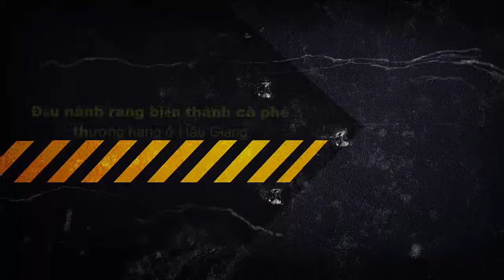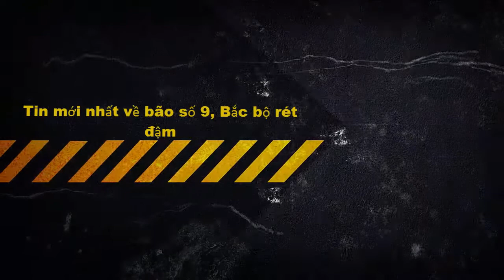Đậu nành rang biến thành cà phê thượng hạng ở Hậu Giang [Tin tức trong ngày]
Tin Tức Pháp luật và vụ án